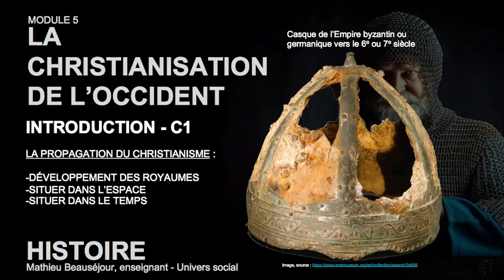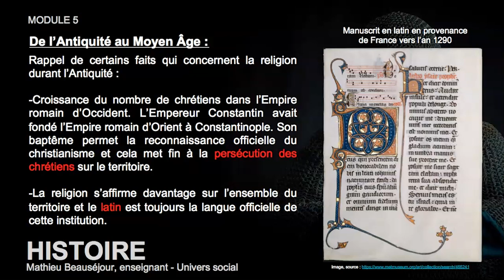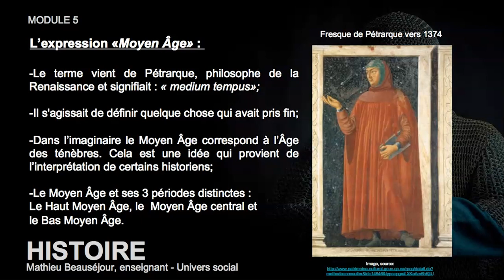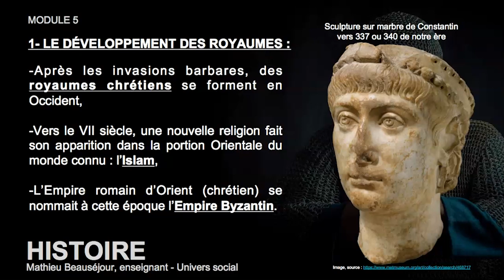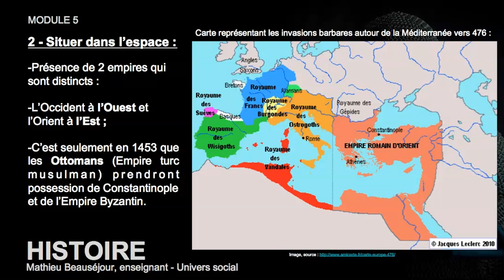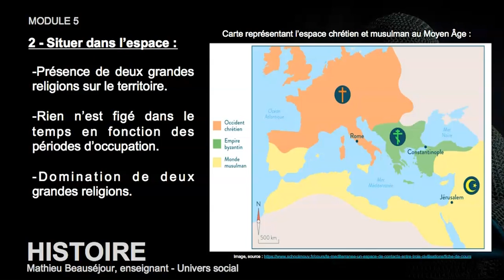Capsule 1 - Introduction au Moyen Âge (Chronologie et territoire)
Sec.1. - Histoire - La Christianisation.